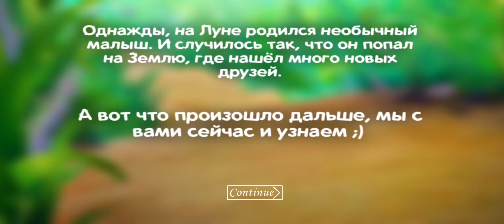Granny Luntik Mode - Full Gameplay (Android)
Granny Luntik Mode
Granny Luntik Mode - Full Gameplay